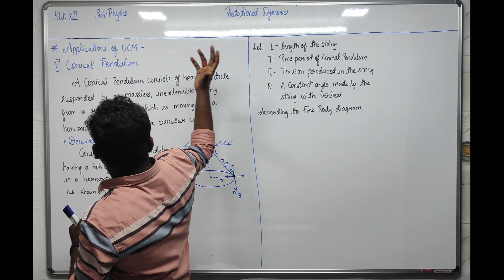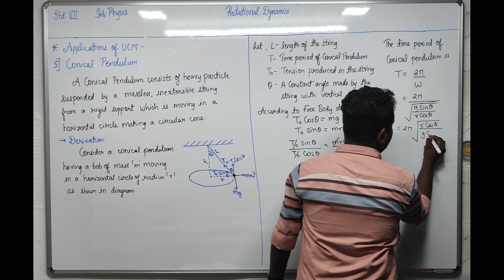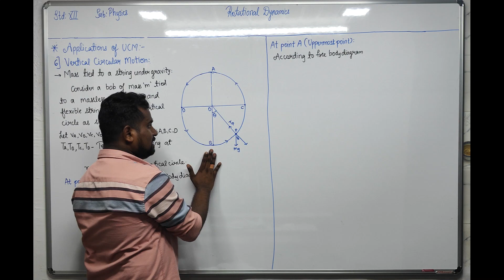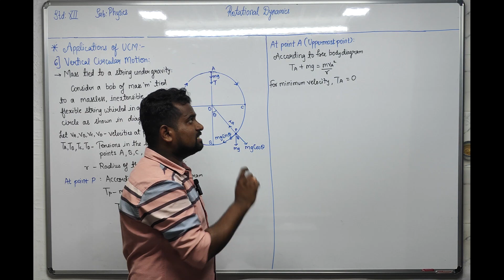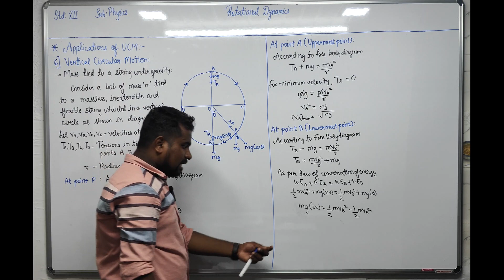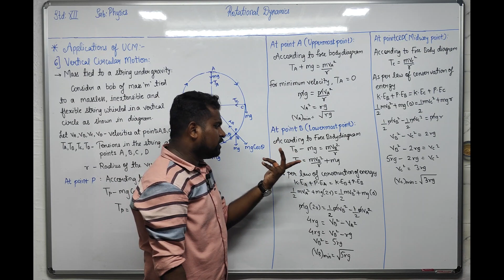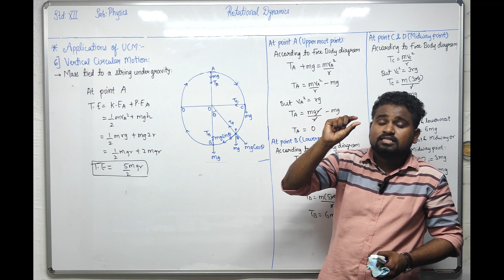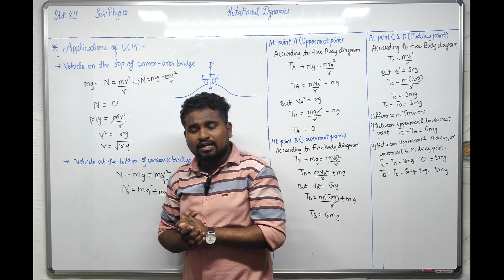Rotational Dynamics (Lecture 4) - Std XII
In this video, following topic were covered:
-- Applications of UCM
   5) Conical Pendulum
   6) Vertical Circular Motion

Address: G-1, Shop No.101, BMC Colony, Near Nagori Dairy, Santosh Nagar, Goregaon East, Mumbai-400065